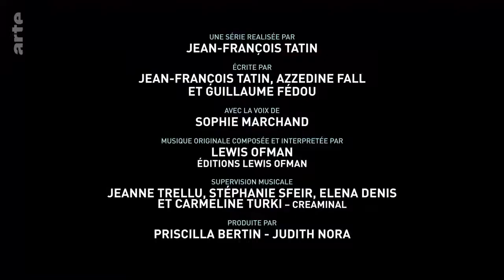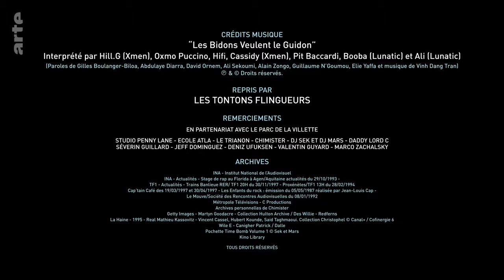03. Le French Game - Time Bomb / Les bidons veulent le guidon (1995)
03. Le French Game - Time Bomb / Les bidons veulent le guidon